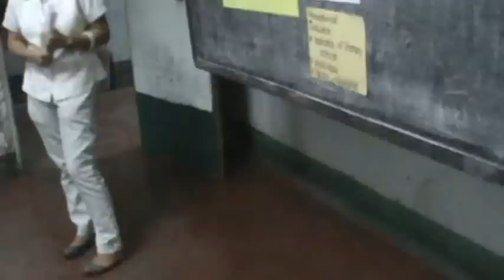The Tell-Tale Heart by Edgar Allan Poe # 2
Video # 2--University of the Visayas--Minglanilla Campus: Watch and observe how Trezzy Ana Lavisores expounds on her report sternly and answers directly "bombarded questions" with comments and "bombarded arguments" from her classmates as critics. On the other hand, Lavisores explains to her classmates and critics that the short story begins with a sense of fear and urgency. The direct narrator found in this story explains to the reader that he is nervous, but in no way mad. The narrator begins to calmly tell a whole story of how he kills an old man that he loves and takes care of for no reason other than the old man's one dreadful blue eye. Every night at midnight, he opens the old man's bedroom door and shines just a thin ray of light onto the Evil Eye. He explains that he cannot kill the man with his eye closed, so nighttime continues to pass and in the morning he acts completely normal with the poor old man. even though this is one of Poe's shortest stories, it is nevertheless a profound and, at times, ambiguous investigation of a man's paranoia. The story gains its intensity by the manner in which it portrays how the narrator stalks his victim — as though he were a beast of prey; yet, at the same time, elevated by human intelligence to a higher level of human endeavor, Poe's "murderer" is created into a type of grotesque anomaly. In a sense, the narrator is worse than a beast; only a human being could so completely terrorize his victim before finally killing it, as, for example, the narrator deliberately terrorizes the old man before killing him. And as noted in the introduction to this section, this story shows the narrator's attempt to rationalize his irrational behavior. The story begins with the narrator admitting that he is a "very dreadfully nervous" type. This type is found throughout all of Poe's fiction, particularly in the over-wrought, hyper-sensitive Roderick Usher in "The Fall of the House of Usher." As with Usher, the narrator here believes that his nervousness has "sharpened my senses — not destroyed — not dulled them." Thus, he begins by stating that he is notmad, yet he will continue his story and will reveal not only that he is mad, but that he is terribly mad. His sensitivities allow him to hear and sense things in heaven, hell, and on earth that other people are not even aware of. His over-sensitivity becomes in this story the ultimate cause of his obsession with the old man's eye, which in turn causes him to murder the old man. Ironically, the narrator offers as proof of his sanity the calmness with which he can narrate the story. Furthermore, as in works like "The Cask of Amontillado," the moans of the victim heighten the terror of the story. The old man's moans were "low stifled sounds that arose from the bottom of the soul when overcharged with awe." The narrator knew that the old man felt that he was in the room and, dramatically, when he opened his lantern to let a small ray of light out, it "fell full upon the vulture eye." When he saw that "hideous veiled eye," he became furious. But he warns the reader not to mistake his "over-acuteness of the senses" for madness because he says that suddenly there came to his ears "a low, dull, quick sound": It was the beating of the old man's heart. It is at this point in the story that we have our first ambiguity based upon the narrator's over-sensitivity and madness. The question is, obviously, whose heart does he hear? We all know that in moments of stress and fright our own heartbeat increases so rapidly that we feel every beat. Consequently, from the psychological point of view, the narrator thinks that he is hearing his own increased heartbeat. As he waits, the heartbeat which he heard excited him to uncontrollable terror, for the heart seemed to be "beating . . louder [and] louder." The narrator was suddenly aware that the old man's heartbeat was so loud that the neighbors might hear it. Thus, the time had come. He dragged the old man to the floor, pulled the mattress over him and slowly the muffled sound of the heart ceased to beat. The old man was dead — "his eye would trouble me no more." Again the narrator attempts to show us that because of the wise precautions he took, no one could consider him to be mad, that he is, in fact, not mad. First, he dismembered the old man, and afterward there was not a spot of blood anywhere: "A tub had caught all — ha! ha!" The mere narration here shows how the narrator, with his wild laughter, has indeed lost his rational faculties. Likewise, the delight he takes in dismembering the old man is an act of extreme abnormality.